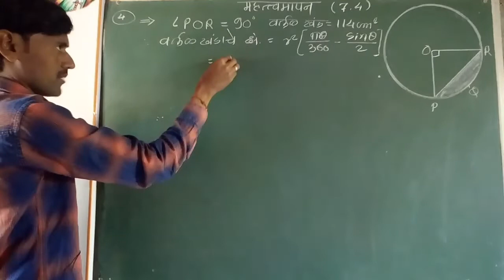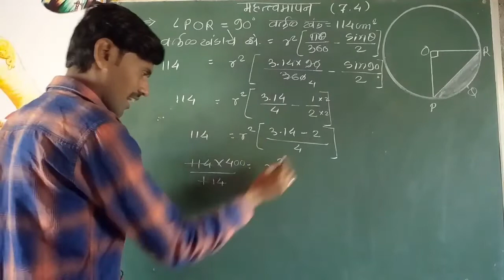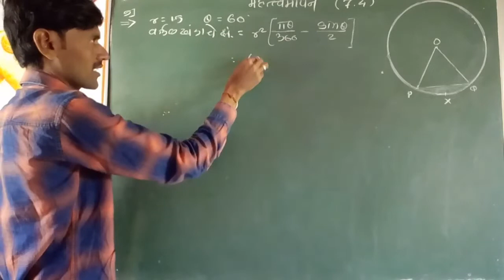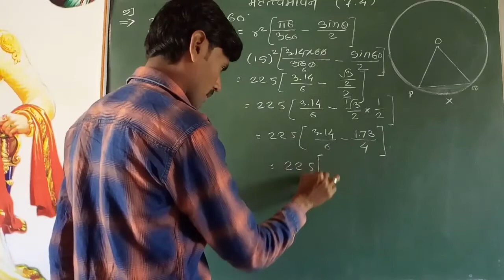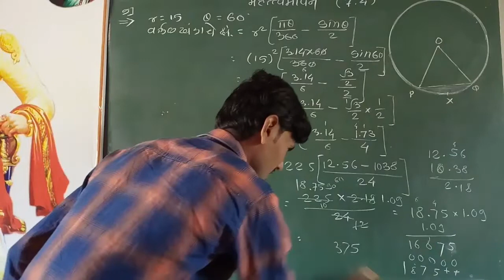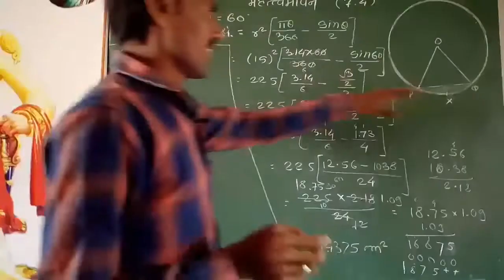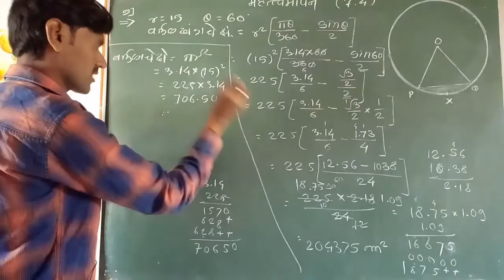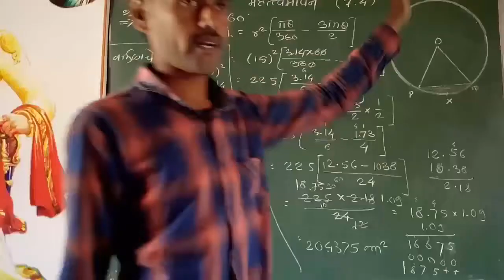वर्तुळ खंडाचे क्षेत्रफळ सांख्यिकी दहावी गणित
"JIJAU COACHING CLASSES DHANANJAY SIR JIJAUCOACHINGCLASSES"